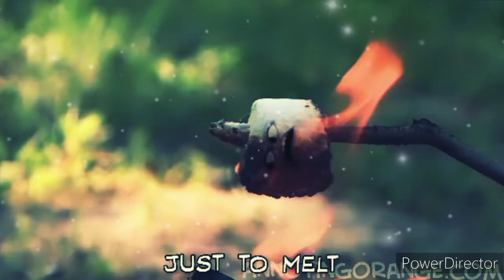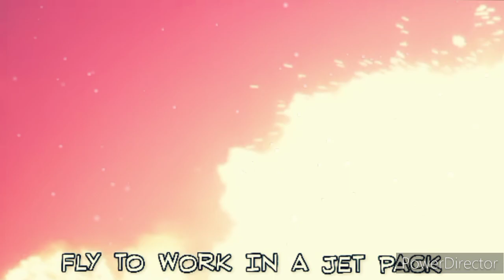Annoying orange - annoying ways to die (slowed)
it a dumb ways to die, but, it annoying orange version all the food are been killed.